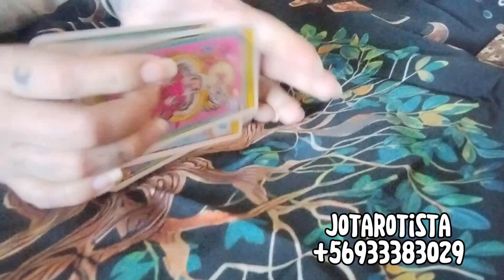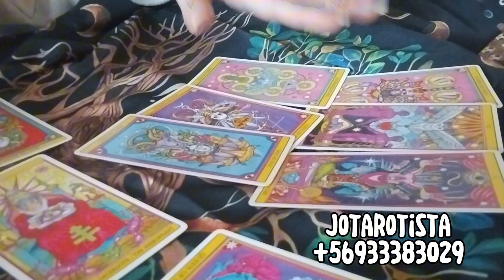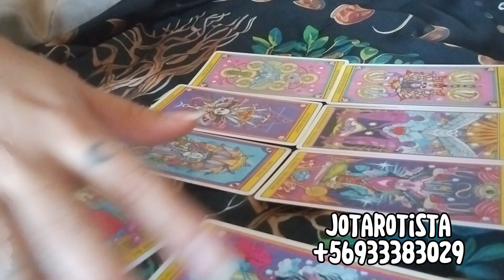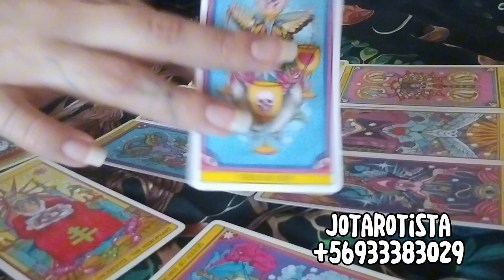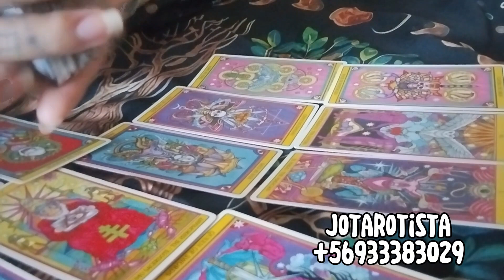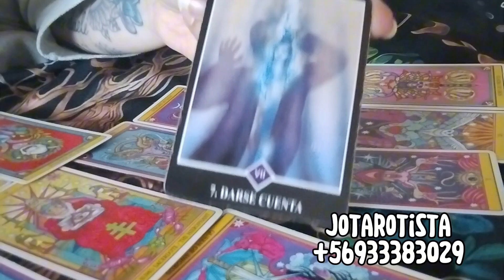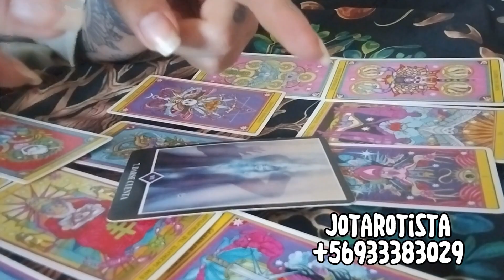ESCORPIÓ ALEJATE DE LO NEGATIVO 🙅🏾‍♀️ - HORÓSCOPO SEMANAL JOTAROTISTA 🙏🏽